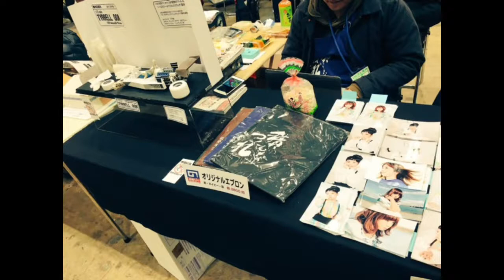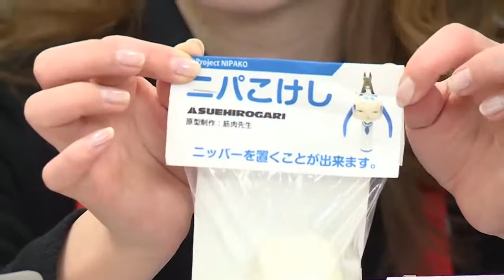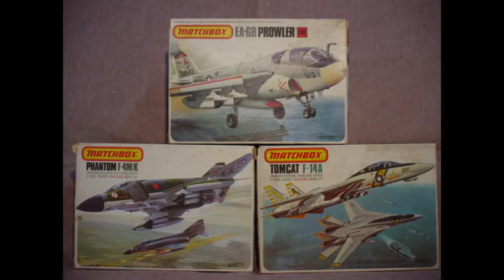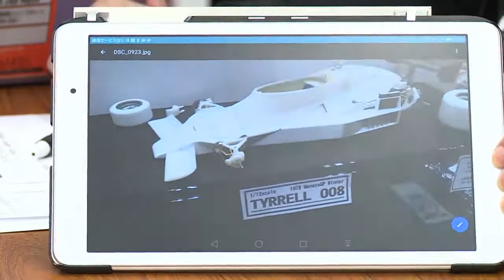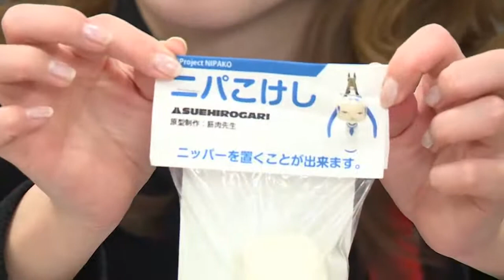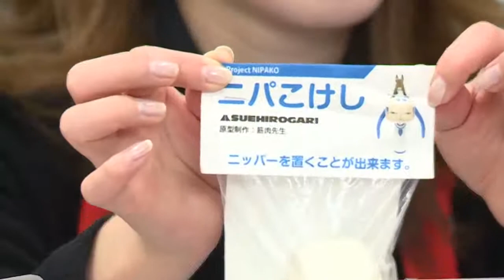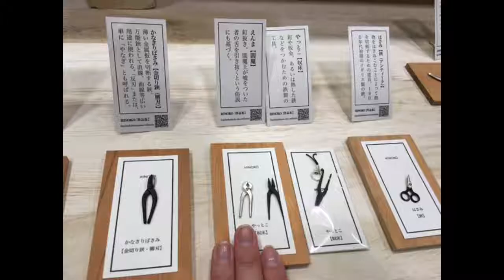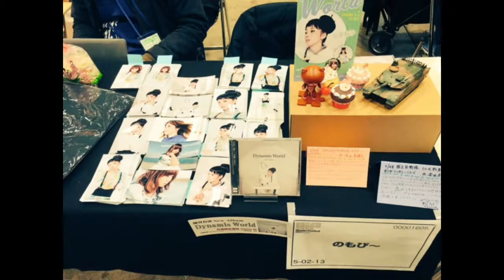のもぴ〜プラスティックラジオ 2017年もよろしくね！！